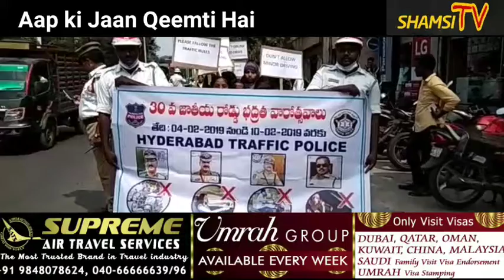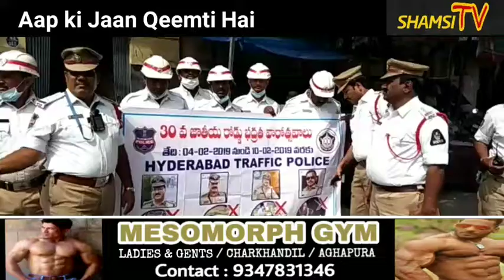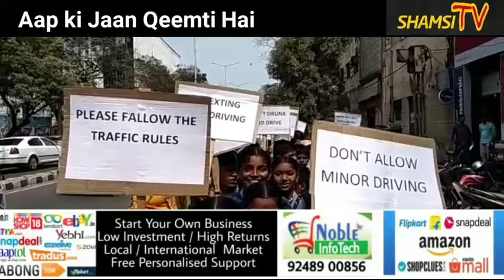Aap ki Jaan qeemti hai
SHAMSI TV : 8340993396 / Share It